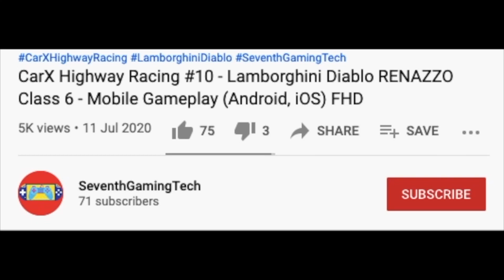Trash Bin Fire Rescue Fit Job🚒🔥Fire Truck Fire Engine Simulator Mobile Gameplay (Android, iOS) FHD